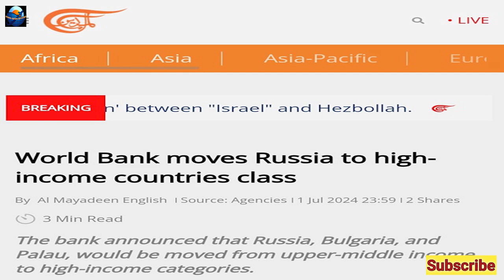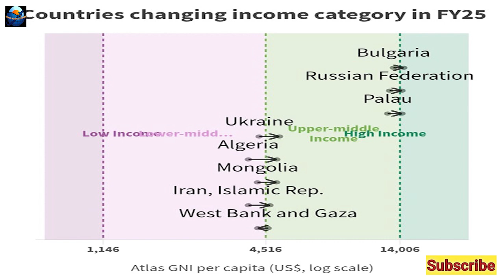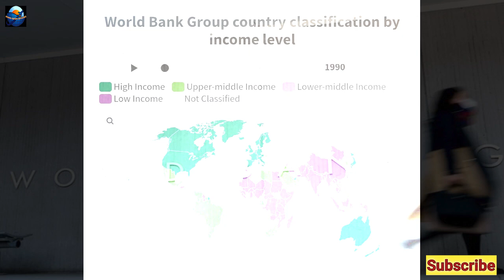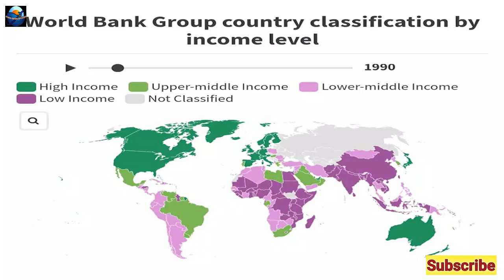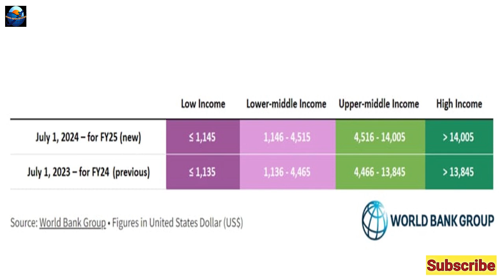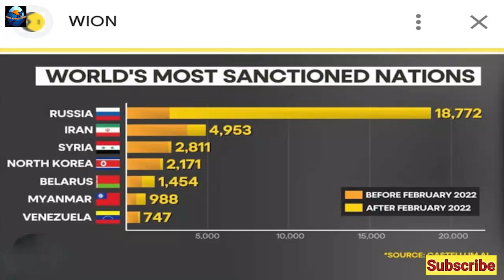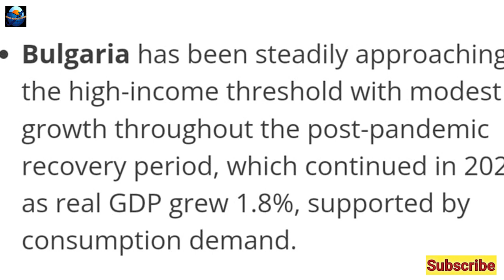Russia Become Rich Country